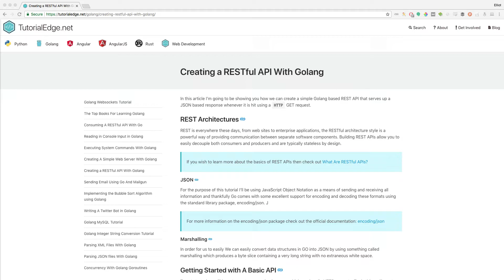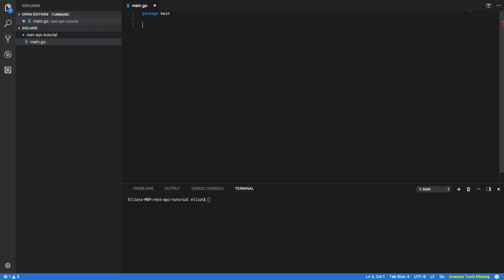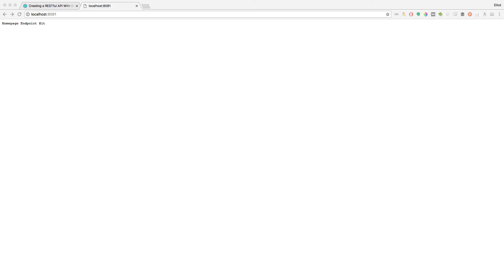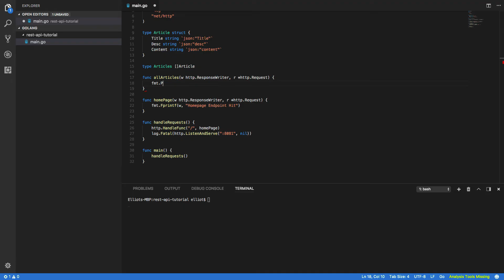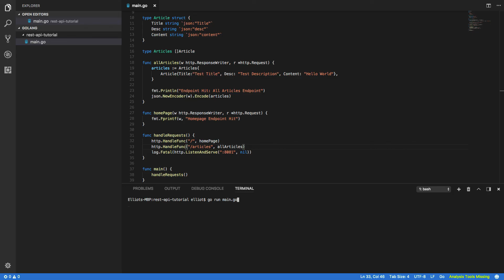Creating a Simple RESTful API in Go - Part 1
👨‍💻 For the price of a ☕ every month, sign up and gain access to a growing list of premium courses on my

In this tutorial we get you up and running creating a very simple REST api that features a solitary endpoint that can be accessed through a GET request.

🎥 Recording Setup

Mic Boom

Monitor 1
Monitor 2
USB-C Hub